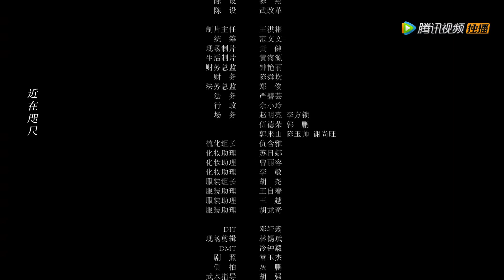月陨回声 Moonfall Echo Ep 7 Eng sub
daddy's boy